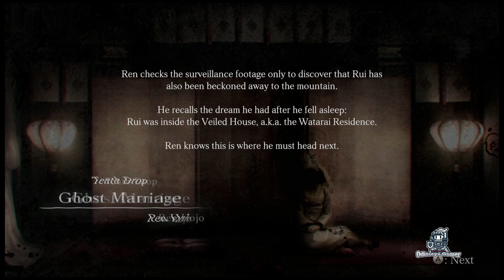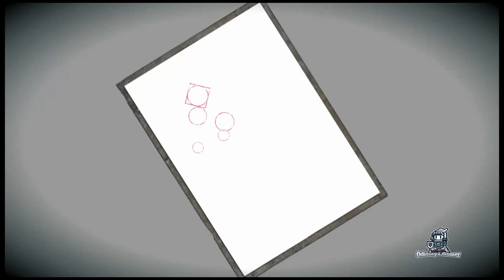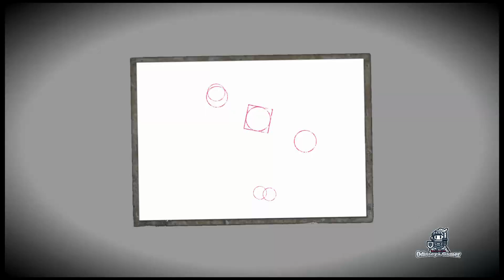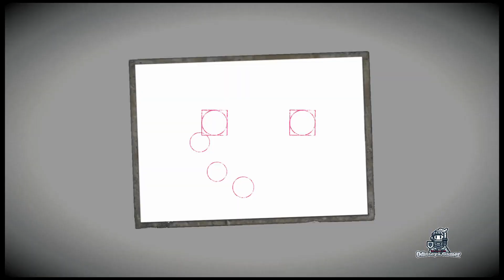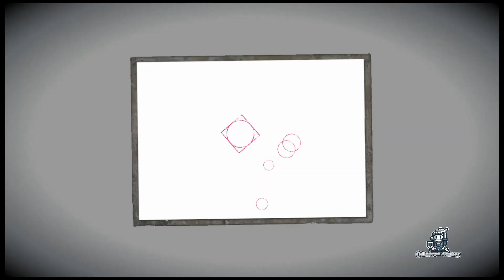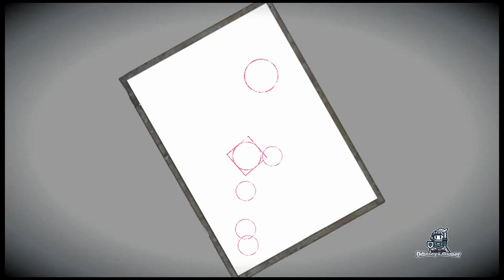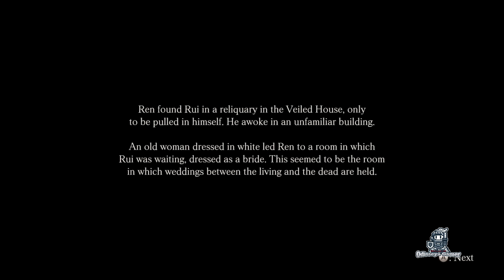Fatal Frame Maiden of Black Water #5 Água Negra #9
Fatal Frame Maiden of Black Water chega ao Nintendo Switch com uma série de melhorias, a versão do híbrido não conta com o Gamepad do Wii U como segunda tela, contudo a versão ficou muito interessante. Bora conferir!